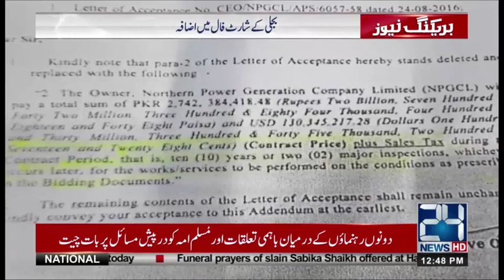Gujranwala: Nandipur Power Plant shutdown again | 24 News HD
Gujranwala: Nandipur Power Plant shutdown again

24 News HD is one of the leading news channels of Pakistan bringing you the latest current affairs from Pakistan and around the world.